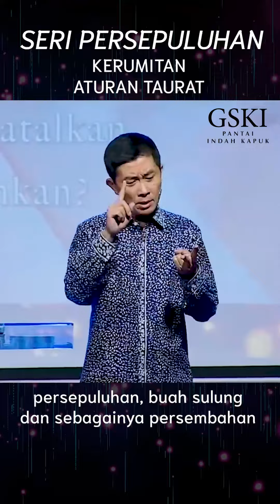Seri Persepuluhan 4. Kerumitan Taurat - Pdt. Dr. Ir. Wignyo Tanto, M.M, M.Th